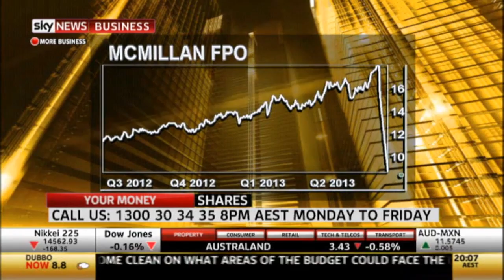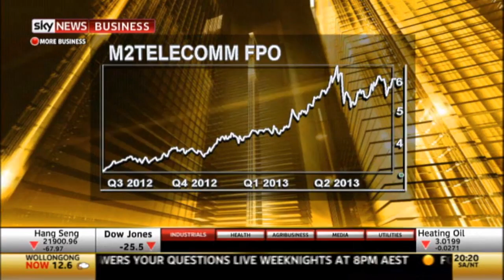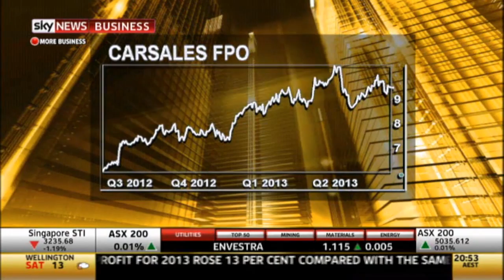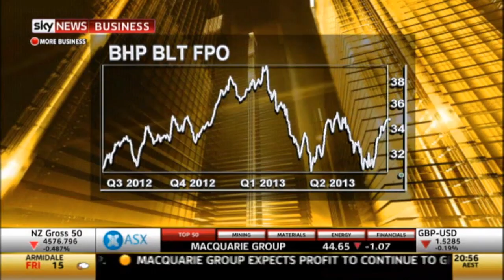What's Montgomery watching?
In these highlights from Your Money Your Call, broadcast on Sky Business on 25 July 2013, Tim gives his view on stocks including McMillan Shakespeare (MMS), NextDC (NXT), M2 Telecommunications (MTU), Carsales.com (CRZ), and BHP Billiton (BHP). He also answers a viewer's question on Montgomery's apparently negative view of the stock market.